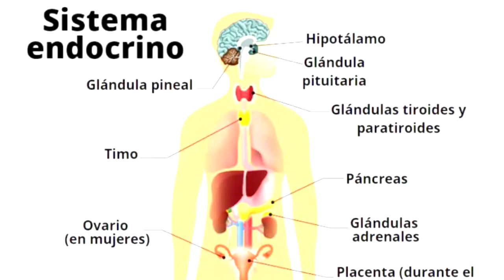Cómo eliminar mosquitos sin insecticidas